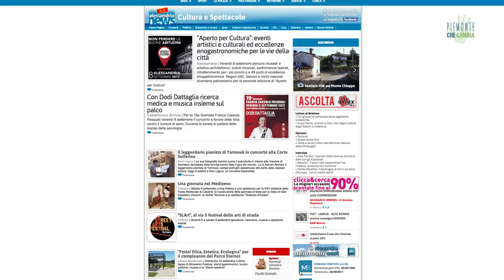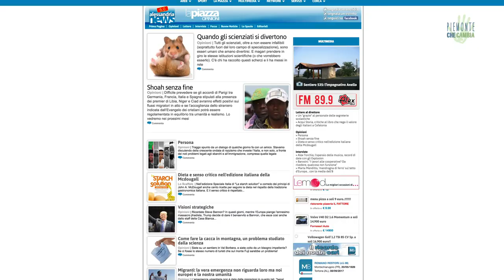Alessio Del Sarto presenta Alessandria News